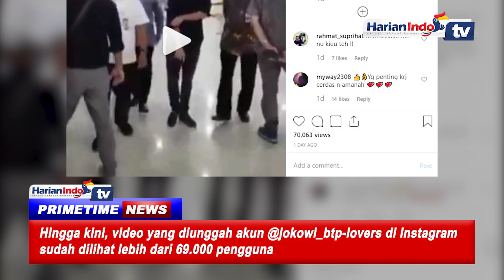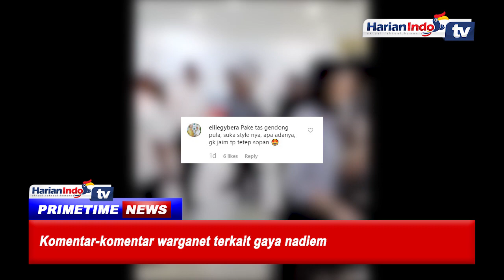Gaya Milenial Nadiem Saat di Surabaya Mencuri Perhatian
Sebagai menteri termuda di jajaran Kabinet Indonesia Maju, Menteri Pendidikan dan Kebudayaan Nadiem Makarim selalu menjadi buruan media dan warganet. Penampilan mantan CEO Gojek Indonesia menjadi perhatian saat mendarat di Bandara Juanda, Surabaya.
Dari sebuah video yang diunggah @jokowi_btp-lovers, tanpa pengawalan, Nadiem terlihat mengenakan kemeja tangan panjang, dengan tas ransel di punggungnya dan celana jeans hitam.